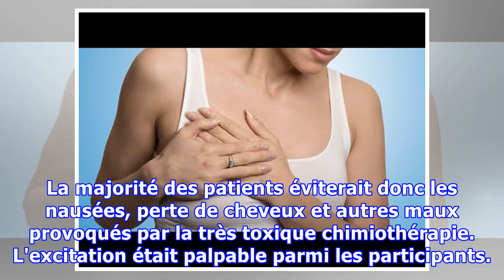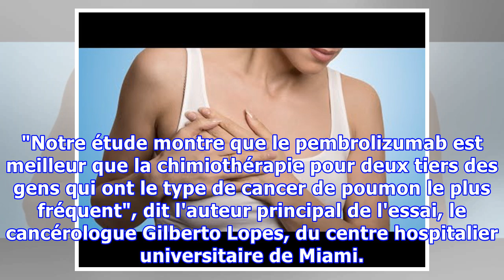70% des femmes victimes d'un cancer du sein pourraient éviter d'avoir recours à la chimio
70% des femmes victimes d'un cancer du sein pourraient éviter d'avoir recours à la chimio
CANCER - C'est une avancée majeure: de nombreux patients frappés par un cancer du sein ou du poumon peuvent éviter la chimiothérapie et ses terribles effets secondaires, selon des études publiées dimanche 3 juin, qui devraient bouleverser la façon dont les cancers sont soignés. La première bonne nou...